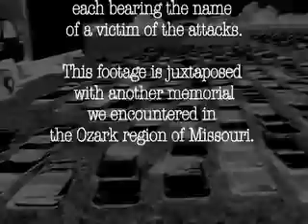The NO WAR Project - "VOID," song by Nitin Sawhney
The NO WAR Project documents a two-year journey across America by Erik and Robin Sol. Traveling over 22,000 miles, and holding 50 vigils at sites of historical significance, the NO WAR Project's aim is to protest the War on Terror, and to inspire others to engage creatively in the political process. "Void," by Nitin Sawhney, on the Philtre Album.